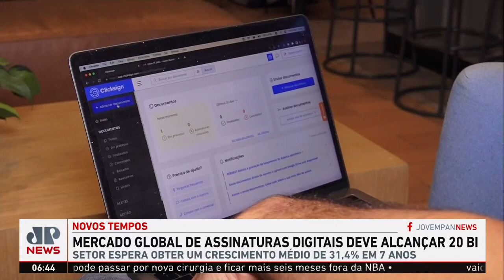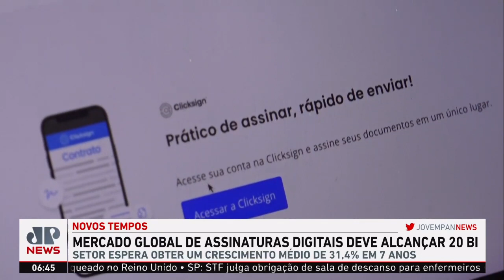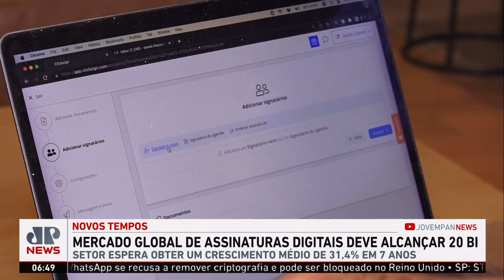Procura por assinaturas digitais no Brasil cresce após pandemia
No mercado há mais de dez anos, o trabalho de assinaturas digitais, que era alternativo, passou a ser utilizado para assinar os mais diferentes documentos. O mercado global de assinaturas digitais era estimado em R$ 3 bilhões em 2020, mas deverá alcançar o valor de R$ 20 bilhões em 2027. Assista ao Jornal da Manhã completo